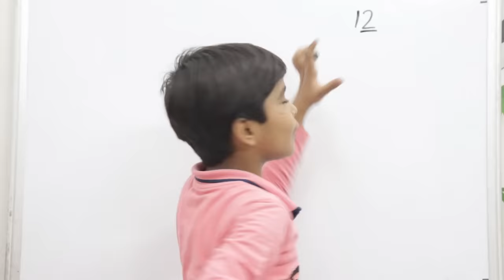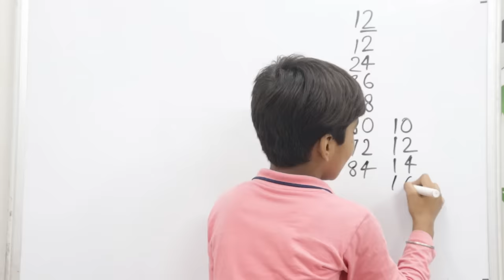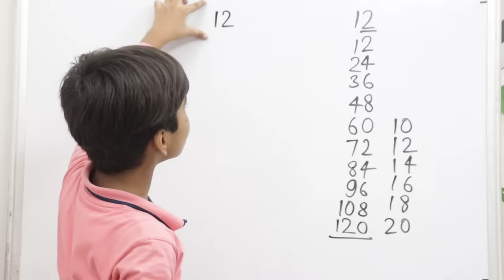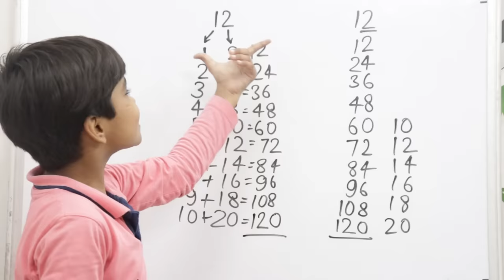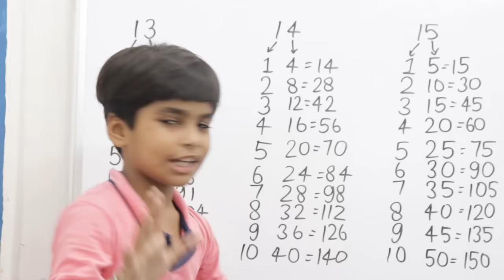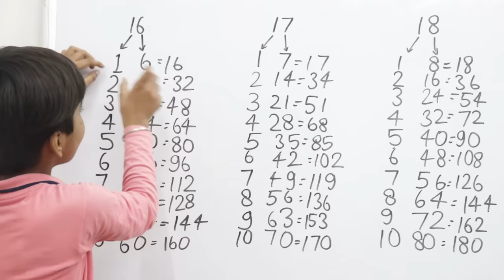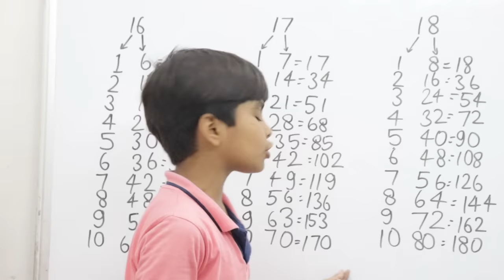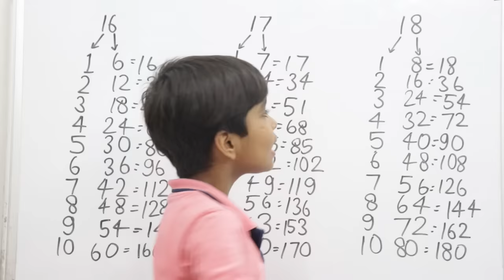पहाड़ा 2से20 तक याद करने का तरीका || Table 2 to 20 tricks for kids || Tables learning trick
HELLO DOSTO MAI RN GLORY SWAGAT KARTI HU AAPKA EK NAI VIDEO ME AUR IS VIDEO ME MAI AAPKO BATAUNGI TABLE 11 TO 20
WO BHI TRICK KE MADHAYAM SEE

UMMID KARTI HU KI AAPKO YE VIDEO PASAND AYEGI  |||

AGAR AAPKO YE VIDEO PASAND AAYE TO PLZ IS VIDEO KO LIKE KAR DIGIYEGA   |||

THANKUU